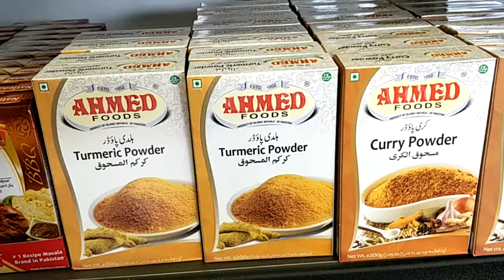JAPAN: Langkah Riset Halal Jepang (Marissa Haque Ikang Fawzi)